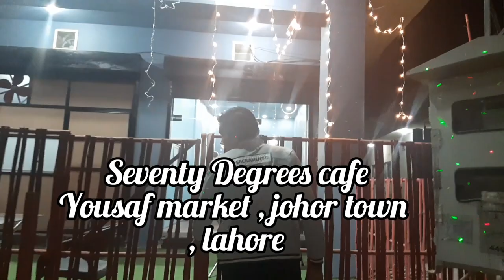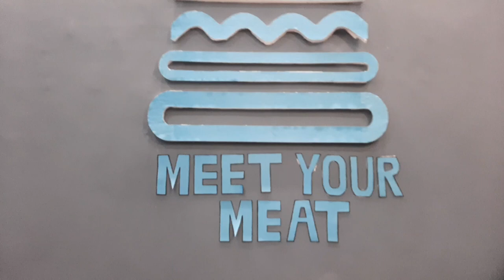Best Malai Wrap in Town | Seventy Degrees Cafe | Vlog No 7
seventy degrees cafe is located in johar town , yousaf market . They have Burger , wraps, desserts,Fries and etc. They have very good sitting and There kitchen is very clean. Their cooks wear gloves and caps  but also they have very good Taste.They have burgers and wraps . I taste both of it. Their Burgers are average but Their Malai wrap is heaven.You have to must try it .